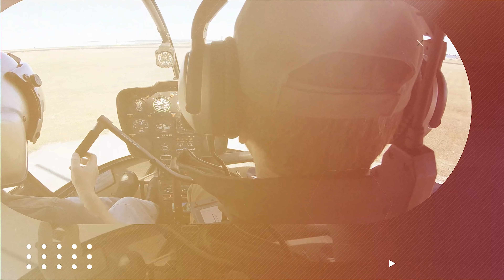AUTOROTATIONS! Getting close to solo in the R-44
With just a few hours left until solo, Lester and I spent a lesson doing nothing but autorotations. R-44 VLOG 9. The latest book in the ALEX SHEPHERD SERIES is now available for PREORDER